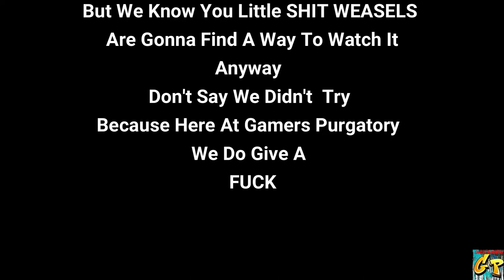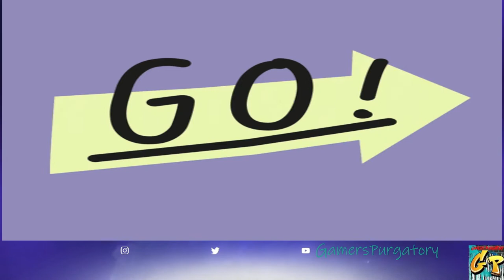Late Night INSOMNIAC featuring ScreamRIDE with Rc Stylez